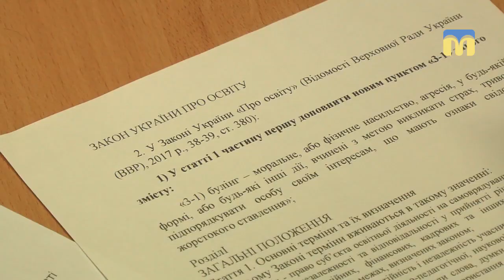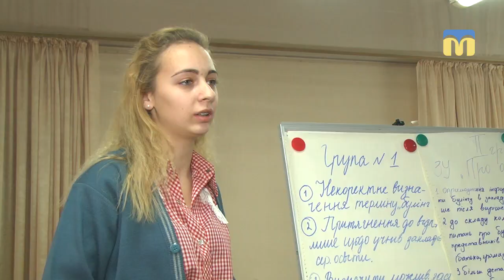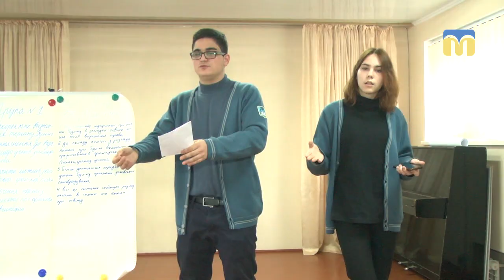У юридичному ліцеї обговорити норми протидії булінгу в Україні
У Миколаївському юридичному ліцеї відбувся workshop для учнів 11 класів на тему законодавчого регулювання булінгу